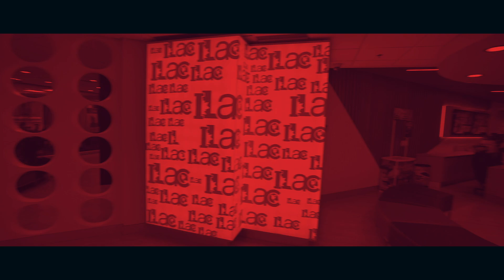ILAC is Reopening! See you soon in Toronto and Vancouver!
Over the past 24 years, we’ve had so many adventures together!
Since March 2020 we have been teaching thousands of international students on ILAC KISS.
But now we are getting ready to create more memories with you in-person.